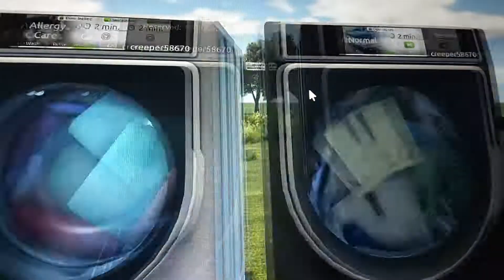Roblox: Saturday laundry day full swing! 💦